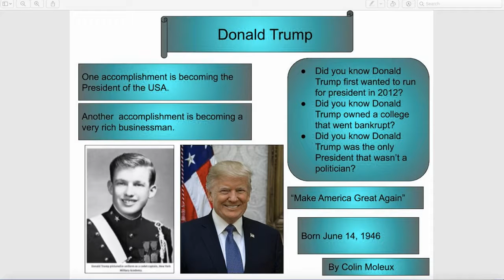Donald Trump Poster